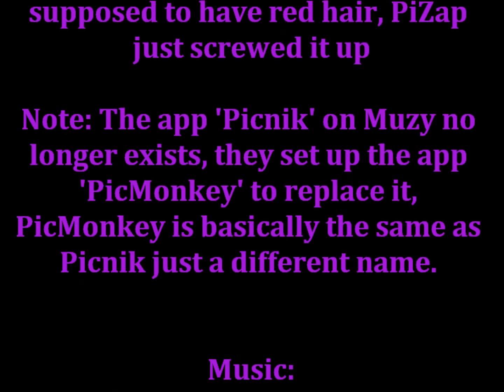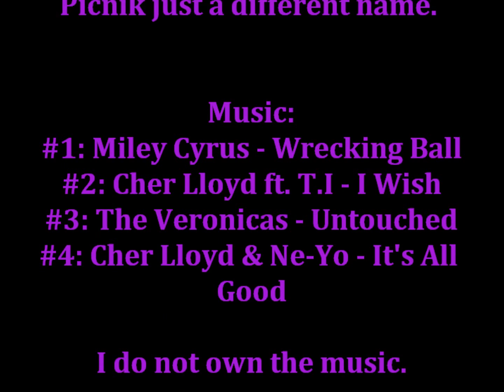~Sailor Moon: Generation of Mystery - The Ultimate Edit Collection~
Sailor Moon Generation Of Mystery is my own Sailor Moon series.

I edited the pictures (ONLY).

(I went from Paint to PiZap then Muzy: Picnik and now Muzy: PicMonkey)

Note: Sailor Galaxy was never supposed to have red hair, PiZap just screwed it up

Note: The app 'Picnik' on Muzy no longer exists, they set up the app 'PicMonkey' to replace it, PicMonkey is basically the same as Picnik just a different name.

#2: Cher Lloyd ft. T.I - I Wish
#3: The Veronicas - Untouched
#4: Cher Lloyd & Ne-Yo - It's All Good